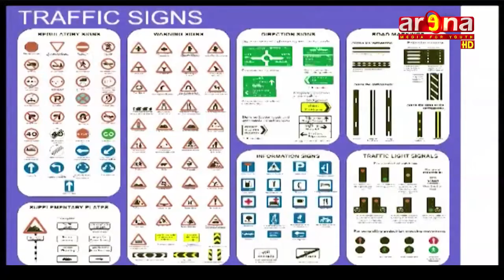Traffic Report- Must See Specially For Parents